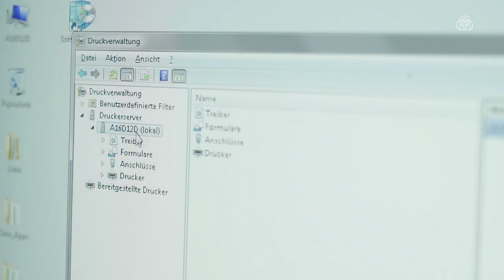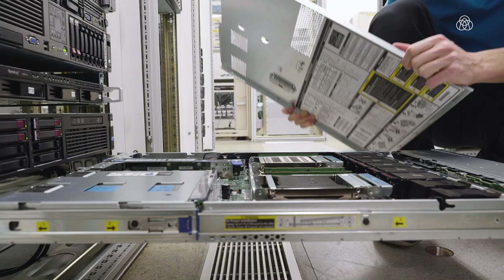Lehre als Informatiker-/in bei der thyssenkrupp Presta AG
Ein Einblick in den Alltag einer Lehrstelle bei der thyssenkrupp Presta AG in Eschen, Liechtenstein als Informatiker-/in EFZ